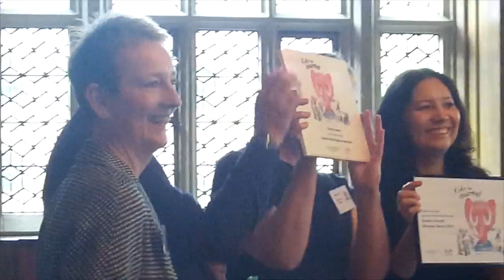Kids In Museums: Family Friendly Museum Award 2016